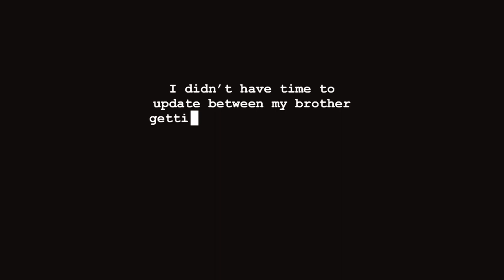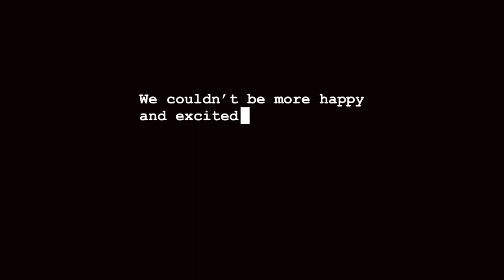Telling my husband that I’M PREGNANT!!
I will start posting pregnancy content more regularly!! I can’t wait for this new journey! Hope you stay and follow along❤️

If you haven’t already, go check out our “Finding out I’m Pregnant” video!!